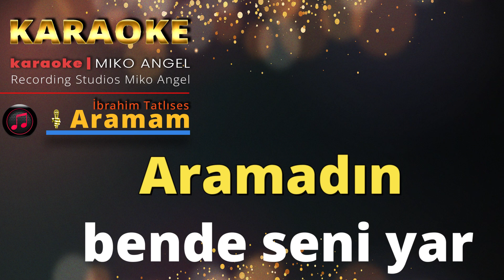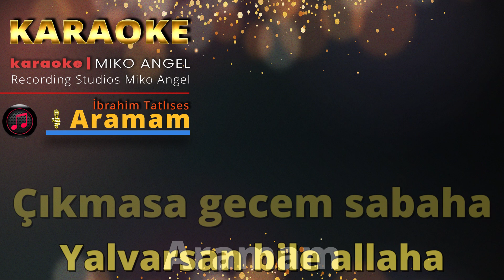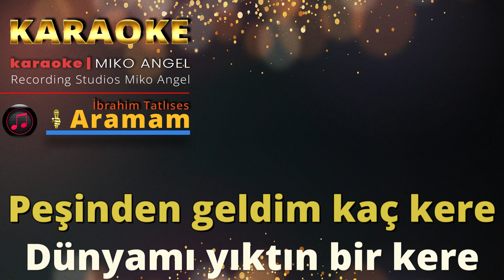karaoke - Aramam - İbrahim Tatlıses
Video and graphic design: Miko Angel

Lyrics Aramam İbrahim Tatlıses
Çağırsaydın gelmezmiydim yar
Senin için ölmezmiydim yar
Dünyayı ters etmezmiydim yar
Aramam aramam aramam

Aramam sormam bir daha
Yalvarsan bile allaha
Çıkmasa gecem sabaha
Peşinden geldim kaç kere
Dünyamı yıktın bir kere
Kırıldım sana bir kere
 aramam

Seviyorsun bende seni yar
Çok özledim bende seni yar
Aramadın bende seni yar
Aramam aramam aramam

Gözyaşlarım sele döndü yar
Ayrılanlar geri döndü yar
Leylek baba bile döndü yar
Aramam aramam aramam

Herkese kocaman teşekkürler ve bir yorumunuz içimi ısıttı ♥
Karaoke kanalına katılmaya ve eğlenmeye davetlisiniz.